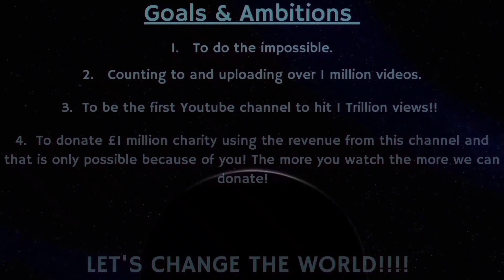Counting to ONE MILLION!!, This is Number 83,720